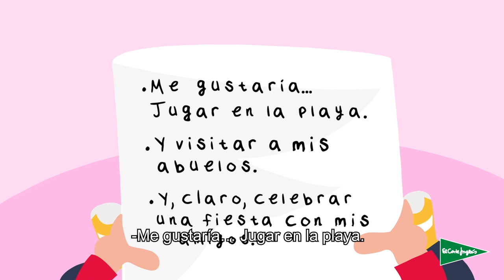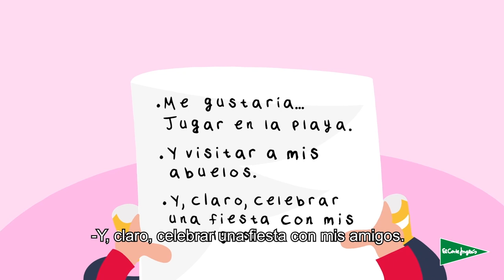El cuento de los deseos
¿Quieres conocer a Tomás? Disfruta en familia de su historia y descubre cómo cumplió sus mayores deseos.